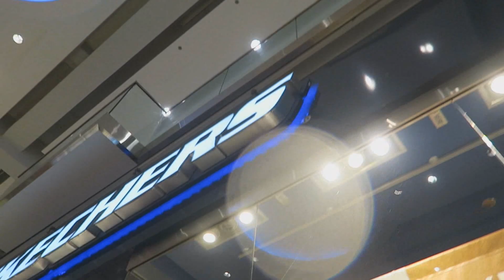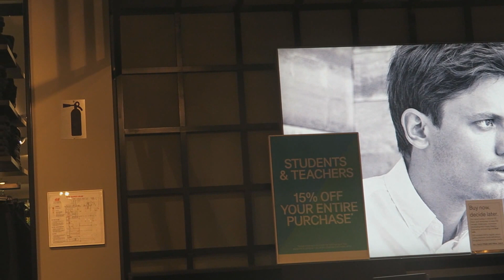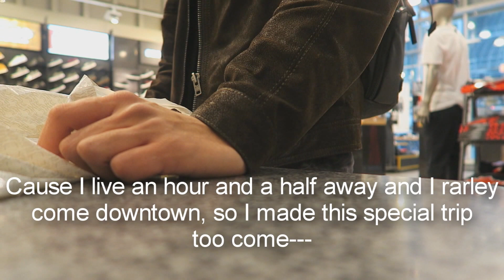I GOT SCAMMED! + H&M FOG PANTS HUNT - MALL VLOG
PLEASE DO NOT CONTACT THE BARBER SHOP. THANK YOU.

FULL SCAM STORY & CALL OUT VIDEO COMING SOON!